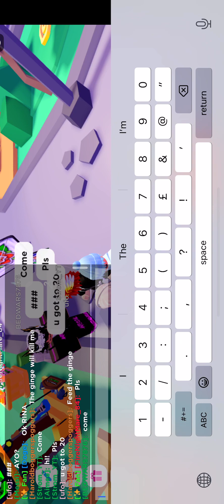Trying To get My goal to 400 ￼(my user Dhdifkhf if you want to send me some gift)